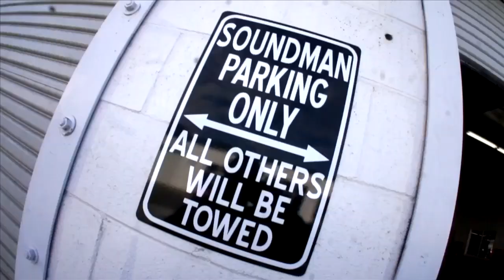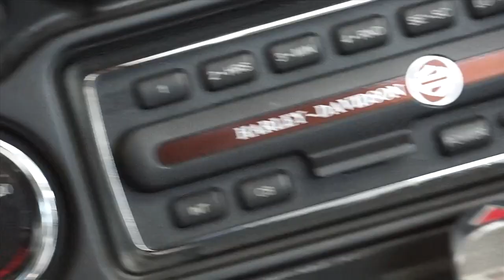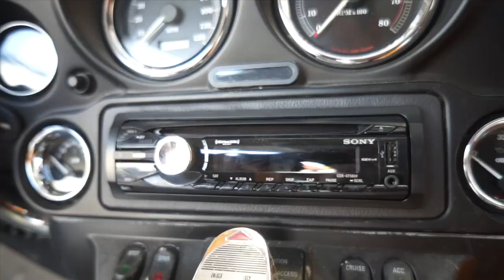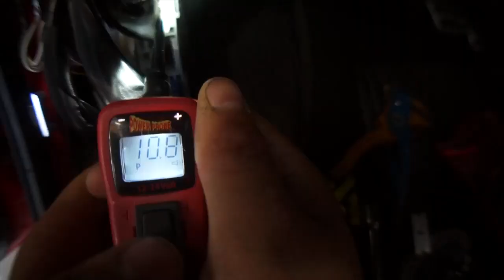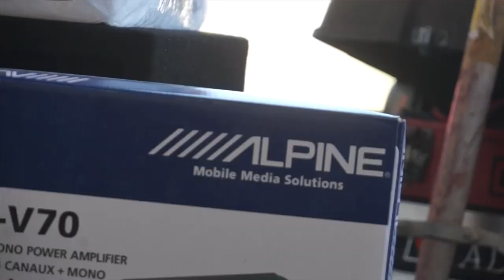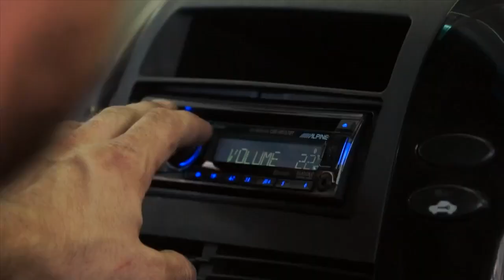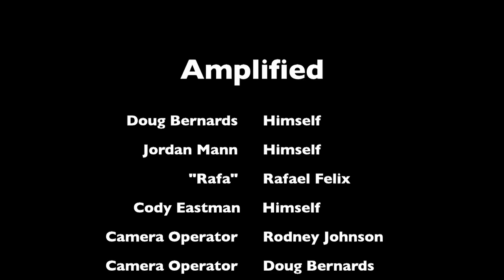Amplified 64 "Box Boy" @SoundManCA, SoundMan Car Audio, Santa Clarita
In this episode of Amplified, Rafa installs an Encore E3 alarm system into a Scion XB. Jordan installs a Alpine system into a Toyota Sienna. Jordan and Rafa argue over tools. Rafa talks about his sensitive Heart. Cody earns the nick name "Box Boy". Jordan installs a Sony deck with steering wheel controls into a Harley Davidson Ultra Classic.